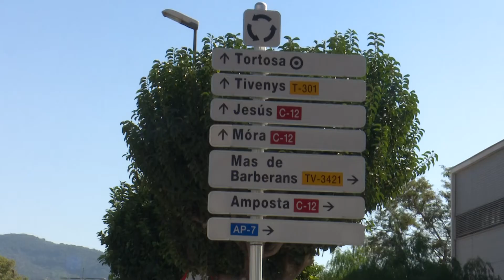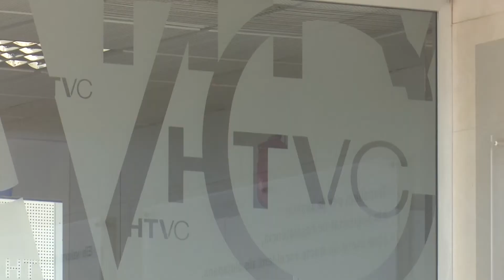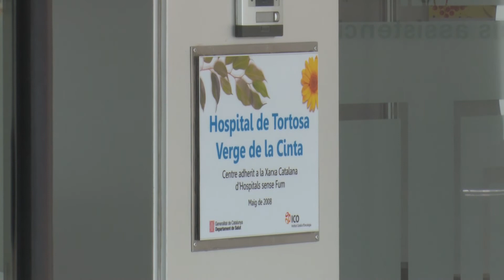Incrementen les denúncies per festes il·legals i per mobilitat nocturna a les Terres de l'Ebre